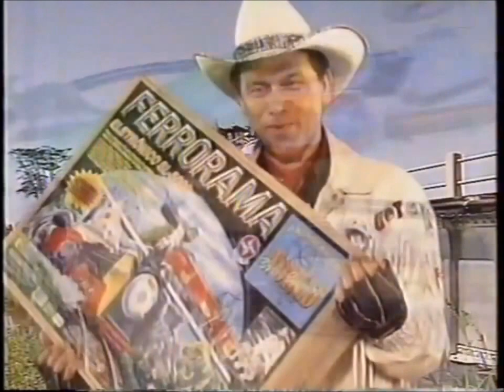Ferrorama Beto Carrero / Estrela - Aventuras Incriveis (Comercial / 1997)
Nome do Comercial: Ferrorama Beto Carrero / Estrela
Nome do Titulo: Aventuras Incríveis
Nome da Artista: Beto Carrero (* 09/09/1937 - +01/02/2008)
Duração: 30 Segundos
Ano: 1997
Créditos: Higor Vieira - Intervalo